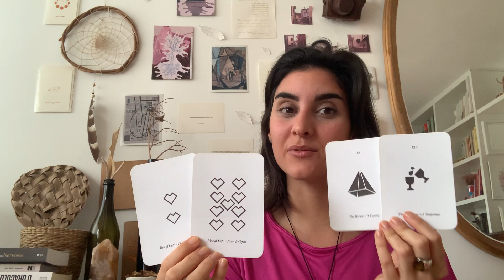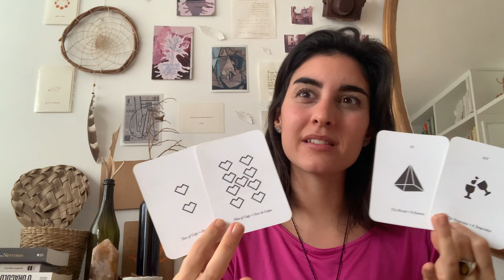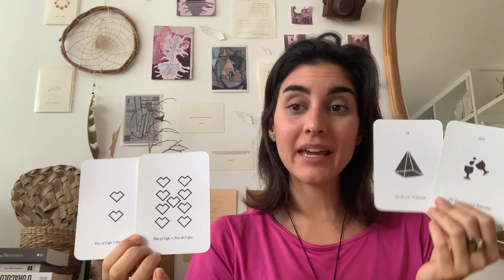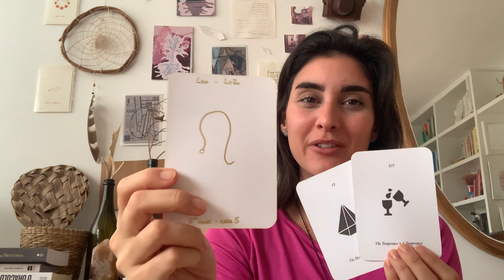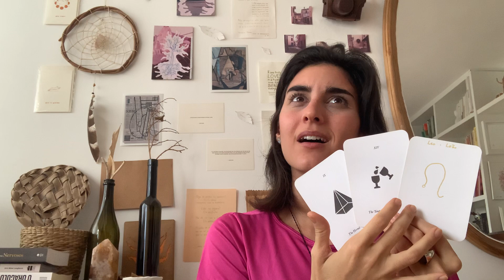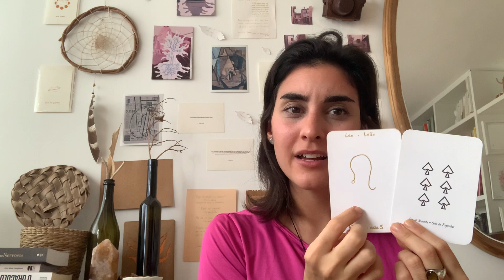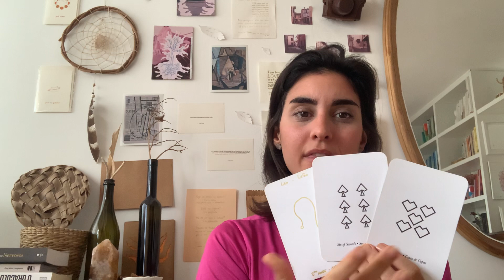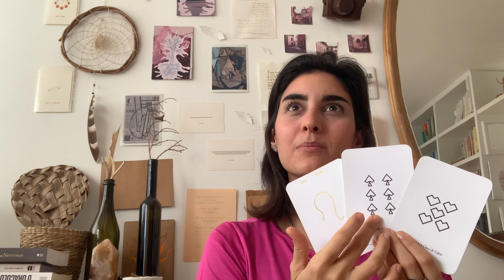* Collective * Full Moon in Virgo * Fulfulling a dream with a loved one *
This is a deck I made back in 2018, which I called *Tarot da Loba Maga*, and has been guiding me both personally and professionally, as I have been using it with my clients for the past few years. Along with the tarot cards, this specific deck combines 44 extra cards from the Astrological Oracle I made also to bring even more richer guidance to us, the collective.

A gentle reminder about private readings: I am NOT offering them at the moment. If any thing changes, I'll let you all know with a video announcement for that here on Youtube.